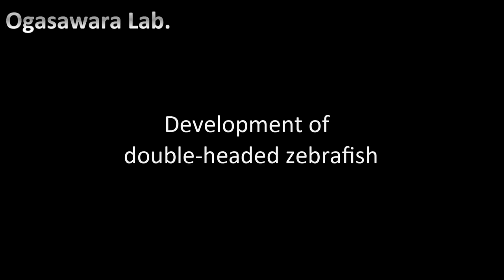Manipulating gene expression precisely using light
The double-headed zebrafish created by accurately controlling the expression duration of the squint gene.

Original article:
Ogasawara S., Duration control of protein expression in vivo by light-mediated reversible activation of translation. ACS Chemical Biology, Jan 4, 2017.
DOI: 10.1021/acschembio.6b00684